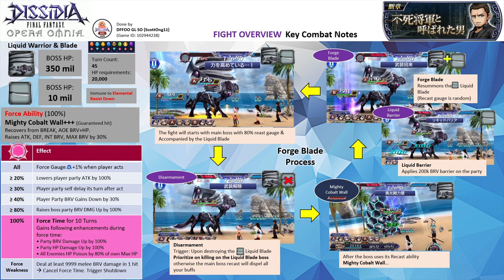DFFOO [GL] Week 9 The Man Known As the Immortal SHINRYU LV 3 | Blue Crystal Run (Cloud var)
Blue Crystal Run (ft. Cloud)
Party: Cloud FRBT+3/3 (Prishe LD), Cor FRBT+3/3 (Seymour LD), Rosa FRBT+3/3 (Lunafreya LD)
FR Phase: Cloud (2)
FR Echo: Cor (2), Rosa (2)
Difficulty LV: 3 (350mil x 1.5 multiplier = 525 mil HP
Crystal Passives: A1

I feel that I could do better. It was quite a botched and blind attempt on this and I think I have seriously underestimated the fight.

Bahamut summon,

Note: All 3 characters are EX+3LB with their bloom passives, HG armor & their enhancement boards. Cloud has his BURST+3/3, FR+3/3, LD, WoI, & the following passives - Tifa, Sazh, Seymour (RF). Cor has his BURST+3/3, FR+3/3, LD & the following spheres - his own, Gilgamesh, Hope (RF). Rosa has her BURST+3/3, FR+3/3, LD & the following spheres - her own, PCecil (RF), Lyse (RF)

UW: Cloud 5/5 UW, Cor 5/5 UW, Rosa 5/5 UW
HG Armor+: Cloud HG+3/3, Cor HG+3/3, Rosa HG+3/3
Force Level: Cloud LV30, Cor LV30, Rosa LV30
Calls: Cloud FRBT+3/3 (Prishe LD), Cor FRBT+3/3 (Seymour LD), Rosa FRBT+3/3 (Lunafreya LD)

Wave 1: Liquid Warrior, Liquid Blade (completed on turn 27)

Score: 2603k

Time codes
00:00 - Fight Overview
03:38 - ~Commencement of the Fight~

SHINRYU Overview
- The Liquid Warrior has 350 mil HP each. It is immune to elemental resist down.
- It absorbs all elements except for Ice and Earth.
- It will be accompanied by a Liquid Blade which has 10 million HP.

All: Force gauge charge rate + 1% when a player acts.
≥ 20%: Lowers player party Attack by 100%
≥ 30%: The player unit self-delays its turn after they act
≥ 40%: Player party BRV Gains Down by 30%
≥ 80%: Boost boss party BRV DMG Up by 100%

Force Ability
Mighty Cobalt Wall+++: AOE BRV+HP (guaranteed hit). Raises boss party ATK, DEF, INT BRV, and MAX BRV by 30%

• Party BRV Damage Up by 100%
• Party HP Damage Up by 100%
• All Enemies HP Poison by 80% of their own Max HP
Force Weakness: Deal at least 9999 melee BRV damage in 1 hit  Cancel Force Time and trigger Shut Down (Restores player party HP back to 100%, Lower boss DEF by 100% and BRV DMG Resist by 100%)

- Triggers Concentrate when its HP dropped to 69%, 49%, and 29% - Raises the boss party turn rate by 50% each time
- Recast Ability – differs based on whether Liquid Blade is alive
a) if Liquid Blade is destroyed: Mighty Cobalt Wall – AOE BRV, Raises the boss ATK, DEF, INT BRV, MAX BRV by 30%
b) If Liquid Blade is not destroyed: Mighty Cobalt Wall+ - AOE BRV+HP. Dispel all buffs. Inflicts 5 debuffs – ATK -30%, DEF -30%, SPD Down -20%, INT BRV -30%, MAX BRV -30%
- Forge Blade Cycle
a) After the boss uses the recast ability, it will revive the fallen Liquid Blade with Forge Blade
b) The Liquid Blade will activate Liquid Barrier, which applies a 200k BRV shield on the boss party
- Key Attacks
Liquid Warrior: Jet Stream (ST BRV, inflicts 2T Water Resist Down), Collide (ST BRV+HP). Uses + variant abilities when Blade is destroyed.
Liquid Blade: Triple Cut (ST BRV, Grants 100% ATK Up 3T if break), Shockwave Blade (ST BRV, Delay target by 1T). Recast ability Slash is an AOE BRV + HP attack. Uses + variant abilities when its HP dropped below 50%.